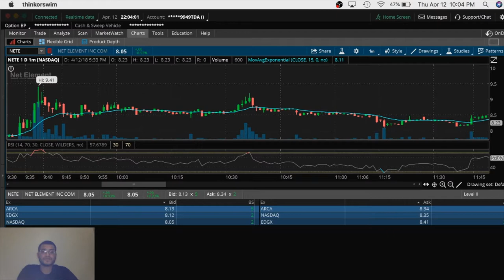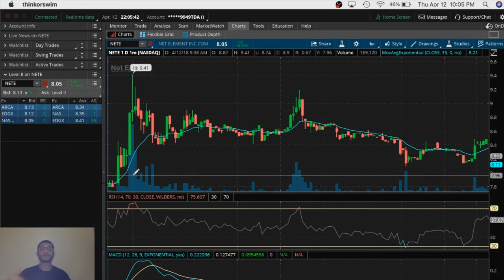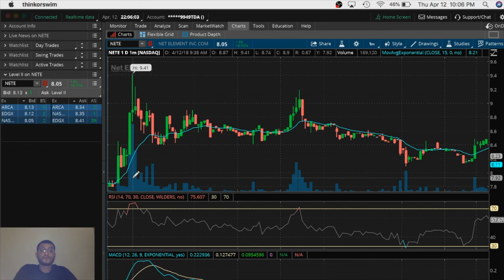What are Volume and Level II?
Work Save Invest — Entrepreneurs; is a group created for likeminded individuals who want to gain financial freedom and begin the journey of becoming entrepreneurs. Here we share best practices and mistakes in effort to learn how to invest in the stock market, investment apps, and different businesses. Please! Be respectful and welcome!

IMPORTANT LINKS

Mr.itzreal

Journalistskingdom.com